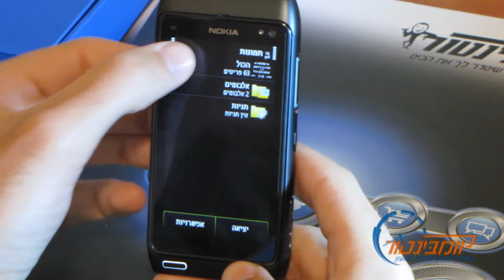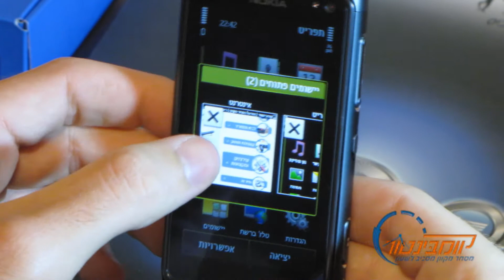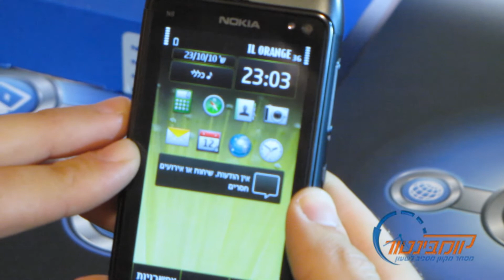נוקיה Nokia N8 סקירת וידאו - קומבינטור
סקירת וידאו של אתר קומבינטור על ה-N8 מבית נוקיה.